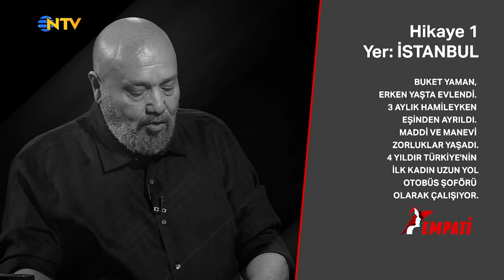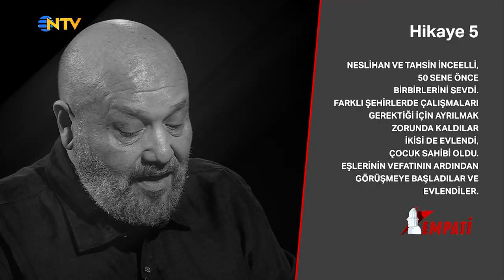Empati 6. Bölüm - Devrim Yakut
Gerçek yaşam öykülerinin paylaşıldığı programın bu haftaki konuğu, ünlü oyuncu Devrim Yakut. Ahmet Mümtaz Taylan soracak, Devrim Yakut yanıtlayacak.